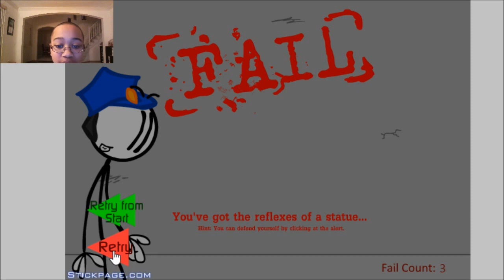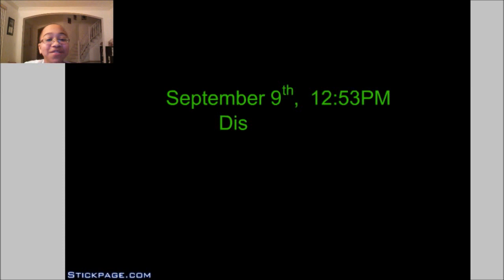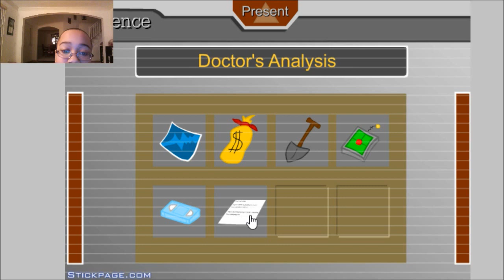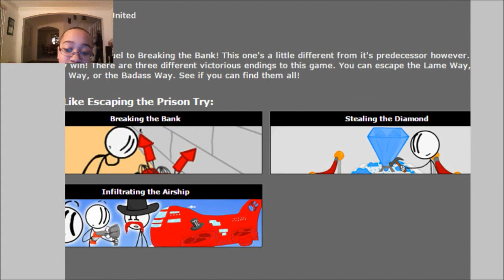PHOENIX WRIGHT SAVES ME | Escaping the Prison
Today, we escape the prison in three ways... screw it, let's call Phoenix Wright!

All sounds (besides dialogue) from the Pheonix Wright parody of the video belong to Capcom and Nintendo.

If you're reading this, type "escapingwithpheonixwright" in the comments! :)